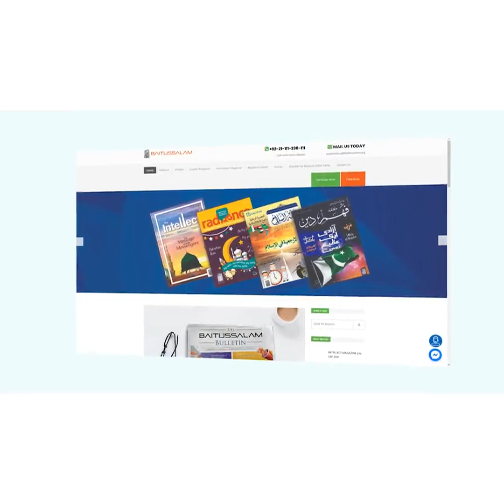Maulana Abdul Sattar Khubsurat Byan jadeed dur k but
Video from Muhammad KhUshAl